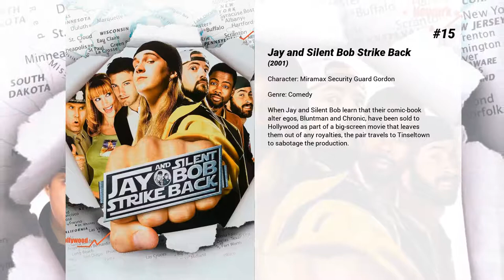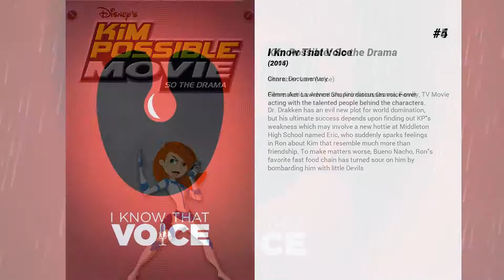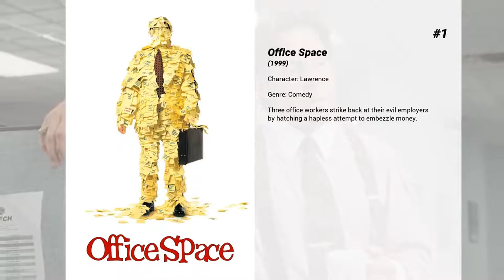Best Diedrich Bader movies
Welcome to... Best Diedrich Bader movies! In our channel you will find hundreds of TOPS and rankings of the best films of all genres, actors and nationalities.

Best Diedrich Bader movies presents...

15. Jay and Silent Bob Strike Back
When Jay and Silent Bob learn that their comic-book alter egos, Bluntman and Chronic, have been sold to Hollywood as part of a big-screen movie that leaves them out of any royalties, the pair travels to Tinseltown to sabotage the production.

14. Scooby-Doo! Moon Monster Madness
It's one giant step for dog-kind as Scooby-Doo and the Gang blast off for an epic, other-worldly adventure in this all-new original movie! After winning the last 5 seats in a lottery, Scooby-Doo, Shaggy, Fred, Daphne and Velma are off to space in billionaire Sly Baron's brand new ship, the Sly Star One. It's all gravity-free fun until a mysterious alien begins destroying the ship! As the ship breaks down, the crew is forced to land on Sly Baron's base... on the dark side of the moon! Will the gang unravel this alien mystery? Will Scooby-Doo and Shaggy find snacks on the moon? Will Fred ever take his space helmet off?! Journey to the outer limits with Scooby-Doo to find out!

13. EuroTrip
When Scott learns that his longtime cyber-buddy from Berlin is a gorgeous young woman, he and his friends embark on a trip across Europe.

12. Scooby-Doo! Frankencreepy
Scooby-Doo and those "meddling kids" Shaggy, Fred, Daphne and Velma are back in this all-new original movie! Velma discovers she's inherited her great-great-uncle Dr. Von Dinkenstein’s cursed castle in the terrifying town of Transylvania…Pennsylvania, that is. Just when the Gang persuades Velma to go claim her inheritance, the ghost of Dinkenstein Castle blows up the Mystery Machine as a warning! Now the Crew must spring back into action, but this time it's personal! Who's responsible for the Dinkenstein monster? What family secret has Velma been hiding? Will Fred recover from the loss of his beloved Mystery Machine? Can any helpless snack survive Scooby and Shaggy's monster-sized appetites? This Scooby-Doo adventure has enough spooky fun to make the whole family come alive!

11. LEGO DC Comics Super Heroes: Justice League vs. Bizarro League
Superman’s clone, Bizarro, has become an embarrassing problem. Chaos and destruction follow Bizarro everywhere as he always hears the opposite of what is said, says the opposite of what he means and does the opposite of what is right. And when the citizens of Metropolis keep confusing Bizarro with Superman, the Man of Steel decides it’s time to find a new home for him…on another planet! It’s up to the Justice League to come to terms with their backward counterparts and team up with them to stop Darkseid and save the galaxy!

10. Scooby-Doo! & Batman: The Brave and the Bold
Scooby-Doo and the mystery inc gang meet up with Batman and other friends to defeat evil villains and save the day.

9. Tangled: Before Ever After
Rapunzel grapples with the responsibilities of being a princess and the overprotective ways of her father. While she wholeheartedly loves Eugene, Rapunzel does not share his immediate desire to get married and settle down within the castle walls. Determined to live life on her own terms, she and her tough-as-nails Lady-in-Waiting Cassandra embark on a secret adventure where they encounter mystical rocks that magically cause Rapunzel's long blonde hair to grow back. Impossible to break and difficult to hide, Rapunzel must learn to embrace her hair and all that it represents.

8. Olive, the Other Reindeer
After mis-hearing a radio broadcast about Santa canceling his Christmas trip due to an injured reindeer, Olive the dog decides to travel to the North Pole and volunteer to be a replacement. Unfortunately, Olive must deal with an evil postman who's tired of handling all the extra Christmas mail. Will Martini the penguin be able to help Olive realize her dream?

7. Napoleon Dynamite
A listless and alienated teenager decides to help his new friend win the class presidency in their small western high school, while he must deal with his bizarre family life back home.

6. Have a Good Trip: Adventures in Psychedelics
Celebrities recall their most mind-bending trips via animations, reenactments and more in this comedic documentary exploring the story of psychedelics.

5. Kim Possible: So the Drama
Dr. Drakken has an evil new plot for world domination, but his ultimate success depends upon finding out KP's weakness which may involve a new hottie at Middleton High School named Eric, who suddenly...